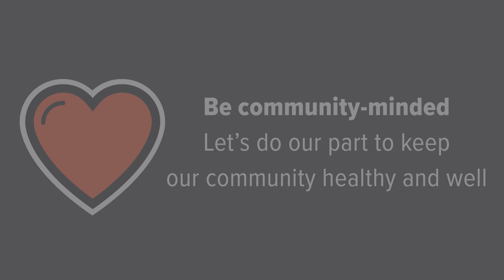Spending time outdoors safely during COVID-19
When spending time outdoors, residents are reminded to keep these tips in mind to help prevent the spread of COVID-19. Learn about the City's response to COVID-19